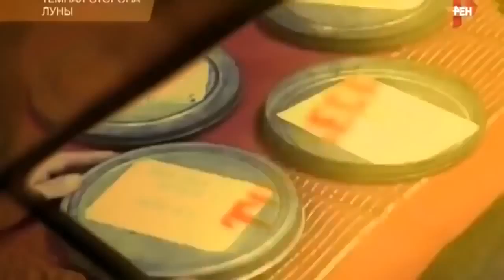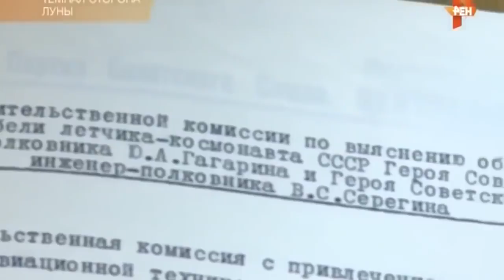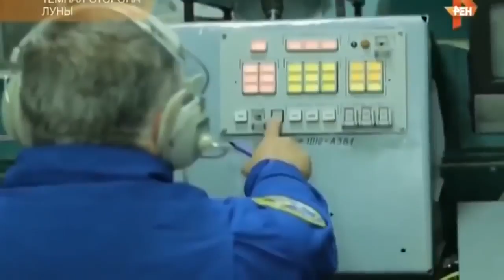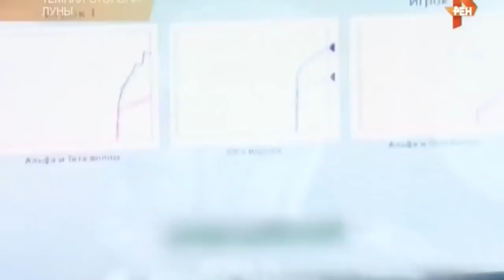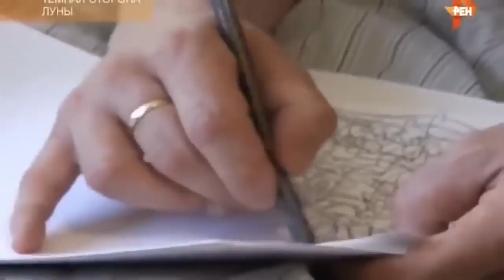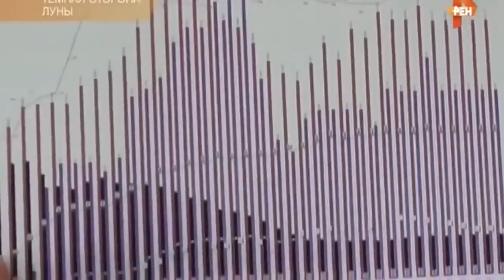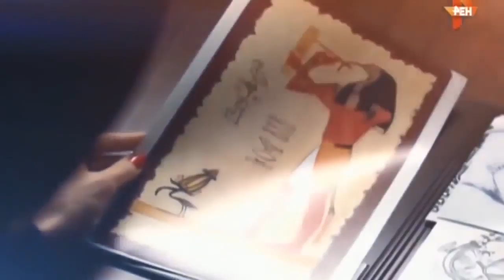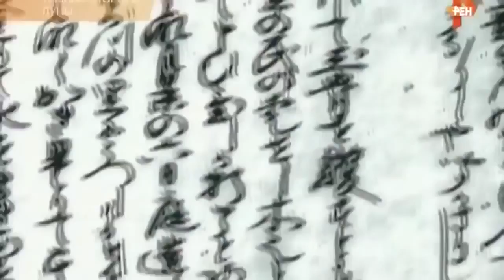Сенсация! Луна влияет на природные катастрофы на Земле Темная сторона Луны ДОКУМЕНТАЛЬНЫЙ [ Mr Rom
Сенсация! Луна влияет на природные  катастрофы на Земле Темная сторона Луны ДОКУМЕНТАЛЬНЫЙ [ Mr Roman ] .
Video creator by Mr RomanСенсация! Луна влияет на природные  катастрофы на Земле Темная сторона Луны ДОКУМЕНТАЛЬНЫЙ